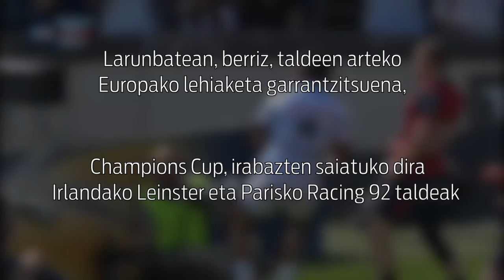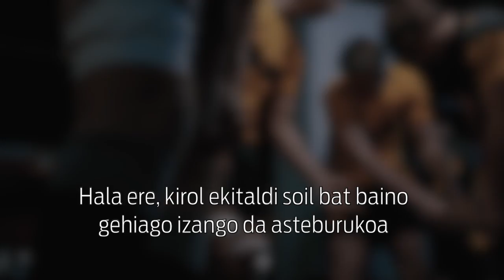Errugbiak Bilbo hartuko du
| Asteburuan jokatuko dira errugbi kluben arteko Europako txapelketetako finalak San Mamesen. 100.000 pertsona espero dituzte. Hiriak halakoak antolatzeko duen gaitasunaren azterketa izango da bisitari uholdea.